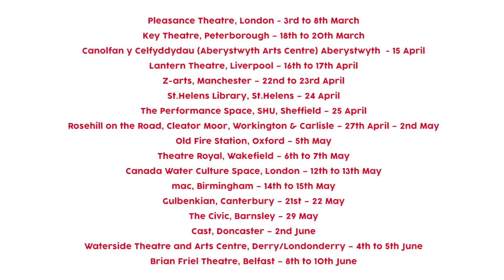Benefit by Sarah Woods - Produced by Cardboard Citizens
Benefit
A play by Sarah Woods
Produced by Cardboard Citizens

Benefit is touring theatres, hostels, day centres and prisons all over England, Wales and Northern Ireland in spring 2015.

Three interwoven stories unlock the frustrations and passions of characters struggling with their bank balances, their addictions, their histories and their own sense of self. A coup in a country half a century ago, a disability that leaves a person isolated, and a sex addiction that’s destroying a relationship link three characters in a carefully crafted story about lives and loves and the social systems they have come to depend upon.

This production uses forum theatre, a type of interactive theatre which empowers the audience to change the action that plays out in front of them. You will have the chance to debate, disagree and even participate with the production.

Cardboard Citizens is one of the world’s leading practitioners of forum theatre. They create productions bringing together diverse audiences in a variety of contexts with skillful facilitation so that everyone can have their say.

The Company has been making life-changing theatre with homeless and marginalised people for over twenty years and employs actors with experience of homelessness.